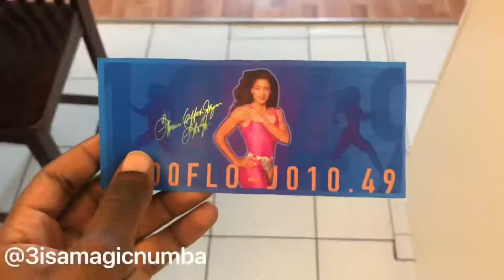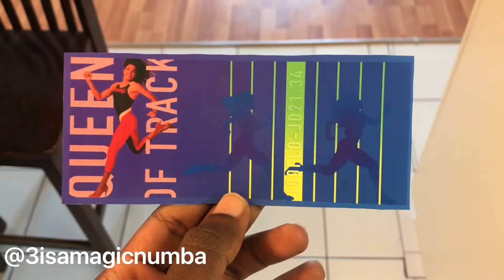MJ & FLO-JO Ancestor Notes: A Closer Look